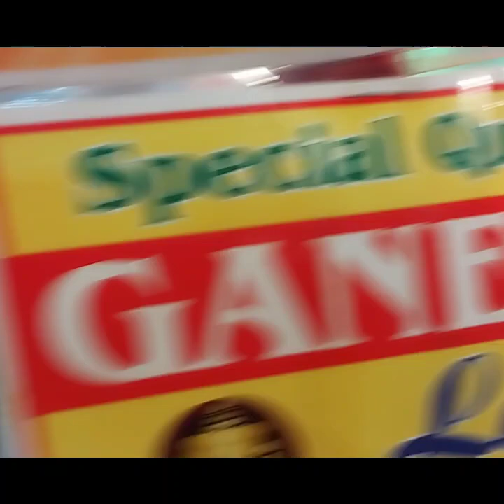ট্যাটু করতে যা অবস্থা হল আমার বরের#short#vlog